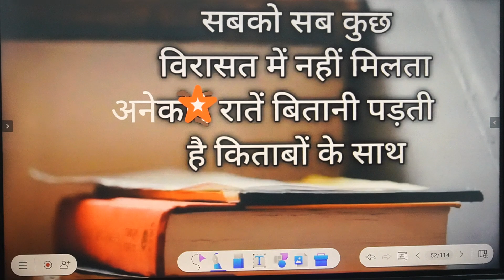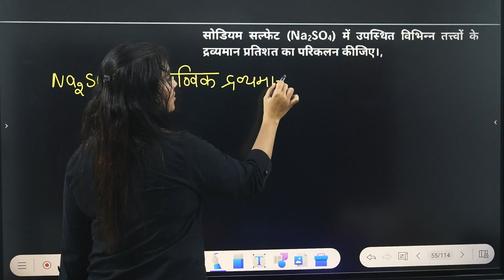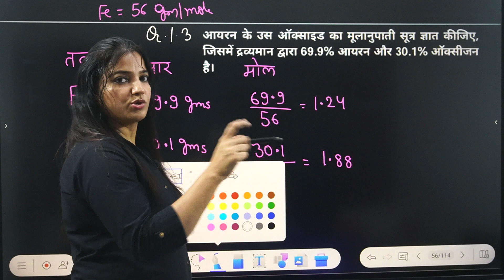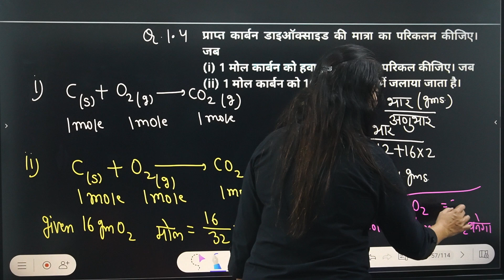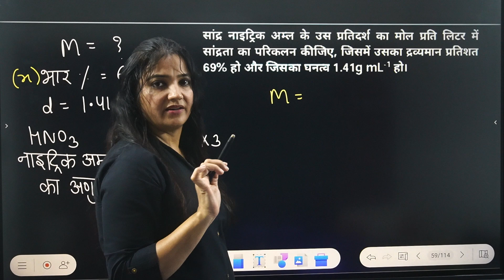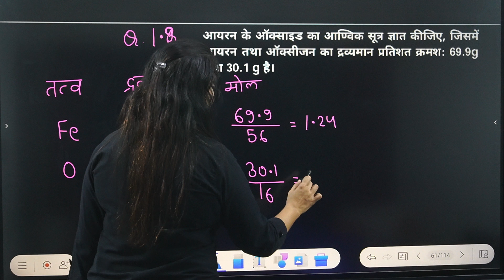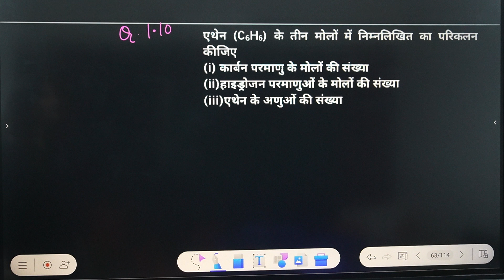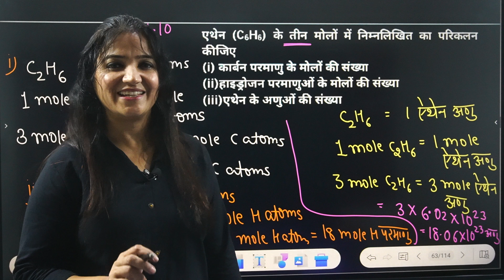मोल संकल्पना|रसायन विज्ञान की अवधारणा एनसीईआरटी 1.1 to 1.10|MoleConcept|Class 11th|IIT JEE NEETNCERT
Dear students from these  classes we are studying Chemistry of Class 11th including NEET-JEE Concepts and PYQ'S..
Thanks for expressing your Love and gratitude 🙏 ❤️
Keep Supporting Shelly Ma'am Career planet jodhpur

To get pdf and important questions

Your Quries
kaksha 11chemistry    ncert solutionmoleconcept   chemistrybyshellymam   exercise1.1 to 1.1o
mole 1.1     mole1.10hindi   careerplanet     careerplanetchemistry
mole concept in hindi      mole concept in hindi by ashish sir    mole concept,mole concept 9   rbse pure hindi     chemistry in hindi   chemistry hindi    mole concept class 11     class 11 chemistry in hindi,chemistry in pure hindi      some basic concept of chemistry     iupac nomenclature by ashish sir,mp board   career point    rbse chemisty   board   allen    competitive exam   bansal  up board,class 11 chemistry  kota   free
mole sankalpana hindi    mol sankalpana kya hai
mol sankalpana     mol sankalpana class 11     mol sankalpana class 11 in hindi
mol sankalpana class 9th in hindi
मोल संकल्पना किसे कहते     mol sankalpana one shot